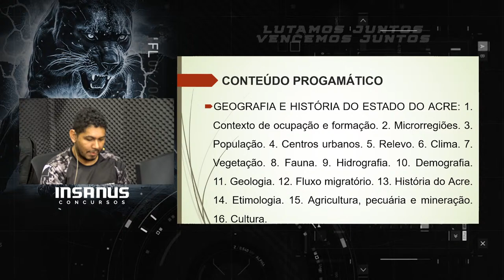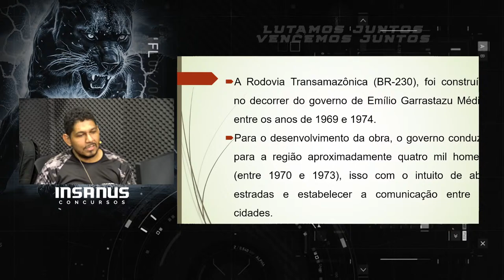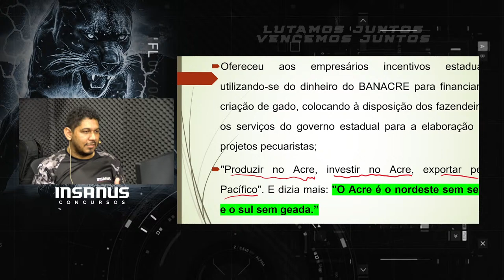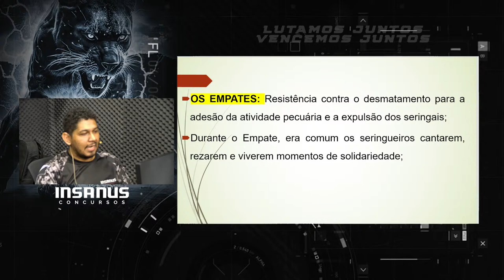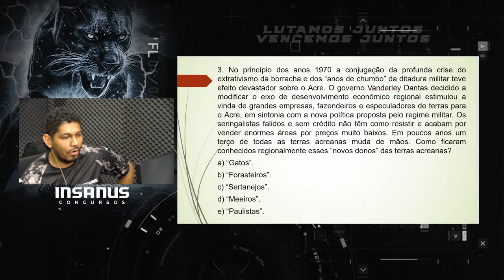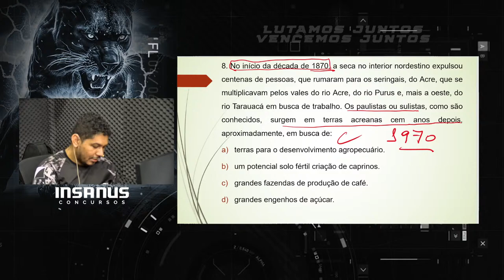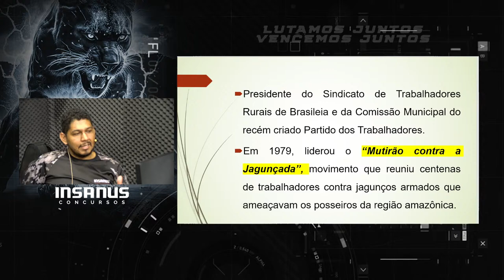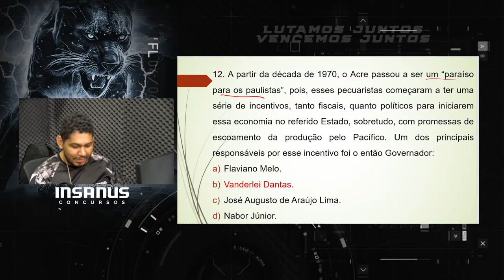SEMANA INSANA - IFAC - HISTÓRIA DO ACRE - Prof. Felipe Junio